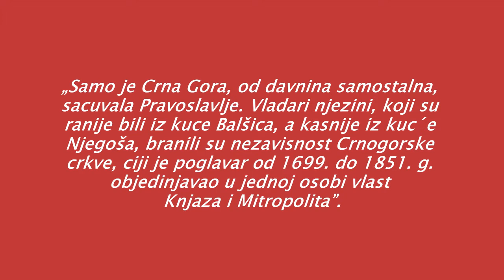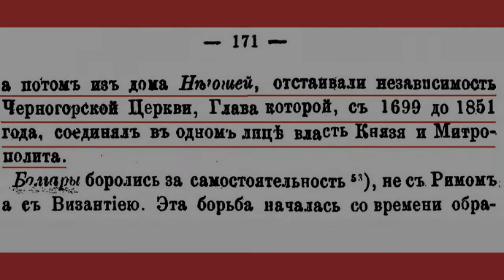Protojerej Ruske pravoslavne crkve: Samo je Crna Gora sačuvala pravoslavlje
„Kratak pregled o istoriji Hrišćanske crkve s prilogom o istoriji slovenskih crkava i Crkve Ruske” protojereja Leonida Porfirijeviča Petrova, vjeroučitelja (Законъ Божій), objavljena je 1878. u Petrogradu. Ima 248 strana i dodatak sa tabelama.

Autor: Vladimir Jovanović

Autor u uvodu naglašava da u Rusiji nema pogodnih udžbenika o opštoj istoriji Crkve i istorijama slovenskih crkava.

„Svi koji su zainteresovani za istoriju Crkve”, piše o. Leonid, „naći će ovđe najvažnije činjenice i steći neke preliminarne indikacije za svoje dalje istraživanje”.

Knjiga ima dio: „Pregled istorije Hrišćanske crkve u slovenskim narodima”. Turci, zatim Njemci i Mađari (Austrijska carevina) onomad vojno, dijelom i u vjerskome smislu, pokoriše cijeli Balkan, veli o. Leonid, uz jedan izuzetak – Crnu Goru.

„Samo je Crna Gora, od davnina samostalna, sačuvala Pravoslavlje. Vladari njezini, koji su ranije bili iz kuće Balšića, a kasnije iz kuće Njegoša, branili su nezavisnost Crnogorske crkve, čiji je poglavar od 1699. do 1851. godine objedinjavao u jednoj osobi vlast Knjaza i Mitropolita”.

U originalu:

„Только Черногорія, издавна самостоятельная, сохранила Православіе. Правители ея, бывшіе изъ дома Бальшичей, а потомъ изъ дома Нѣгошей, отстаивали независимость Черногорской Церкви, Глава которой, съ  1699 до 1851 года, соединялъ въ  одномъ лицѣ власть Князя и Митрополита”.

Protojerej Leonid, dakle, pominje doprinos i Balšića i Petrovića-Njegoša, ali vjerujem previdom ne i vladarâ Crnojevića.

Objavljujem: naslovnu stranu „Kratakoga pregleda o istoriji Hrišćanske crkve s prilogom o istoriji slovenskih crkava i Crkve Ruske” o. Leonida P. Petrova i stranice sa citatom (Petrograd, 1878, str. 170-171):